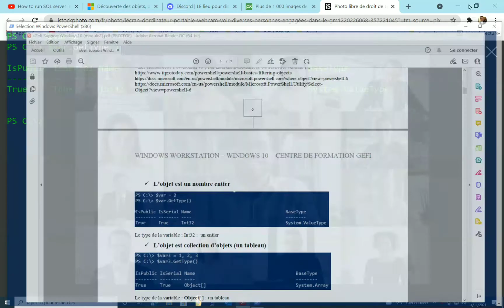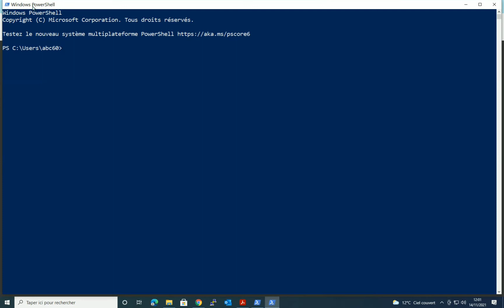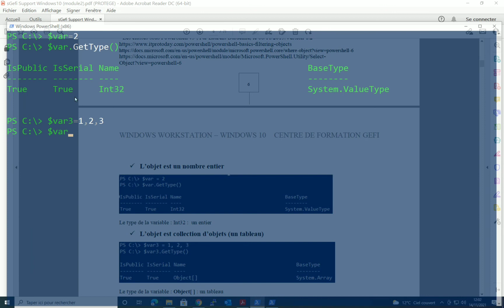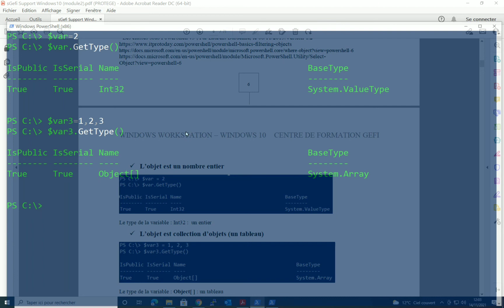PowerShell astuce génial👍